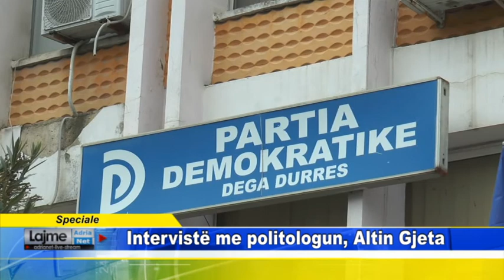Intervistë me politologun, Altin Gjeta